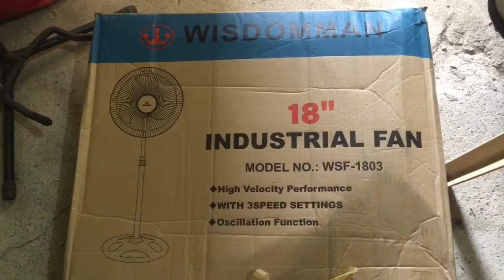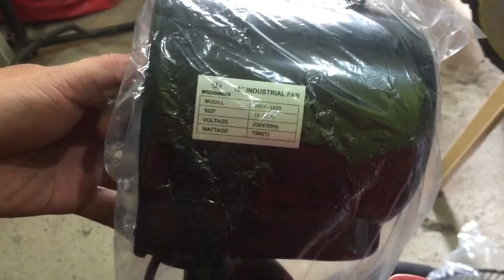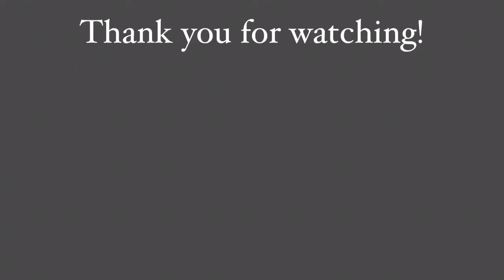Wisdomman 18" Industrial Fan Model:WSF-1803 Assembly + Review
For requests:
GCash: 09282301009